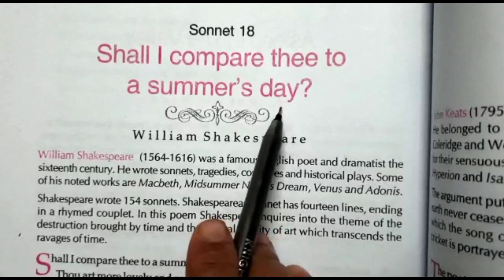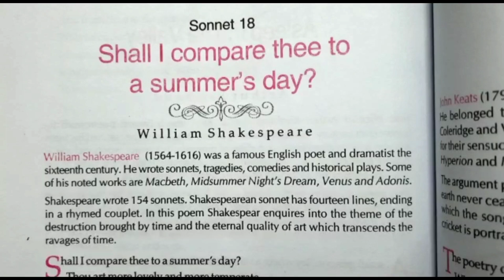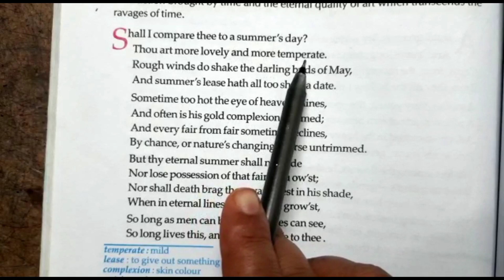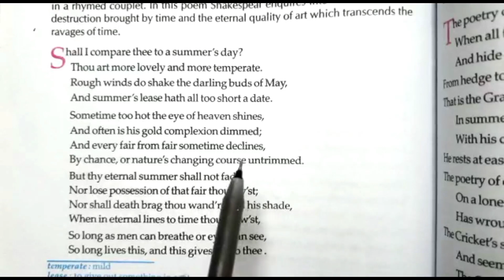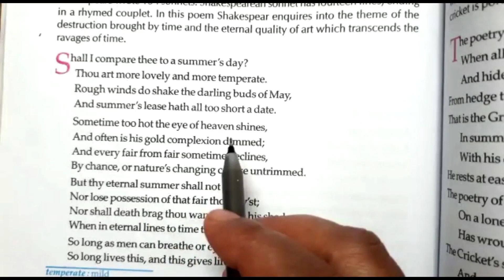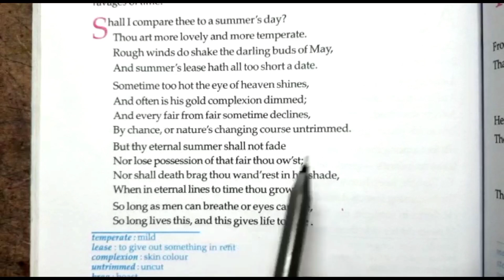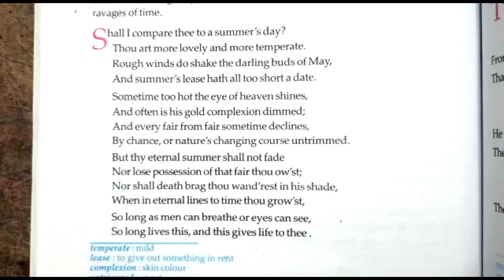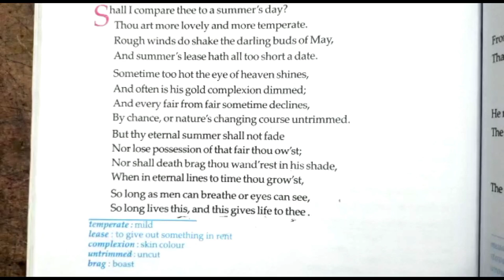Class-12 English shall I compare thee to a summer's day || Bengali analysis